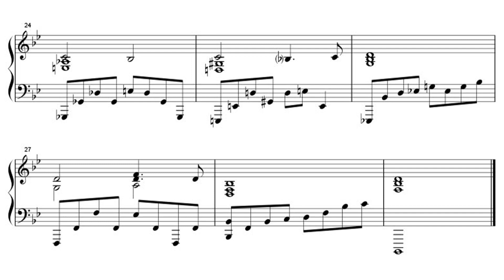YASKAWA Toru: Shapes of a Dream No.537 for Piano Solo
Piano series consisting of 1,001 pieces composed by YASKAWA Toru, the 537th piece, Op.112 No.4 in B-flat major.

安川徹作曲の全1,001曲からなるピアノシリーズ、第537曲目、Op.112 No.4、変ロ長調。